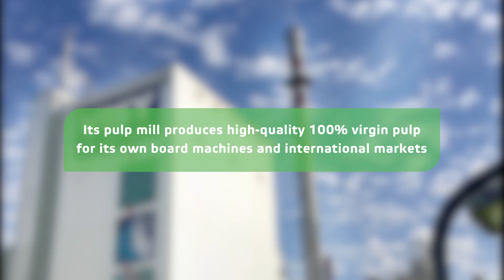Valmet Kappa Analyzer offers more accurate and reliable Kappa numbers at Visy Tumut Kraft Mill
Valmet Kappa Analyzer offers more accurate and reliable Kappa numbers at Visy Tumut Kraft Mill, and helps to ensure the premium pulp quality.

Visy Tumut Mill achieved a good correlation right after the start-up, and is able to run the sample more efficiently when comparing with lab equipment. The mill will be able to stabilize the process since the automatic control on, and eventually improve the quality of the pulp and increase the cooking yield.